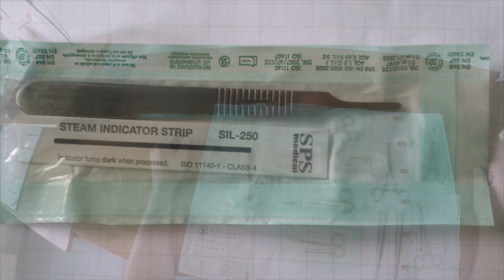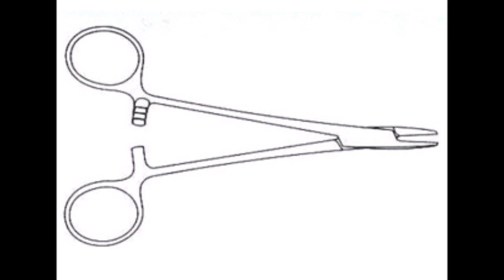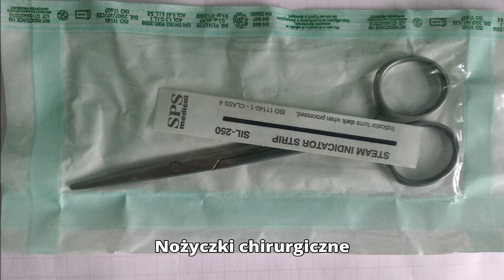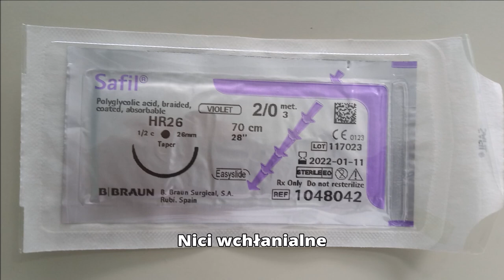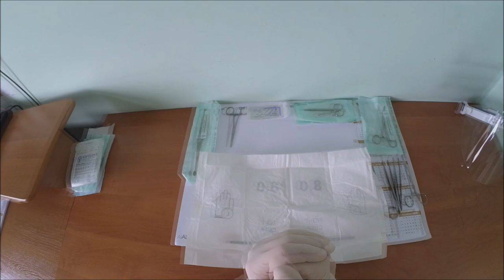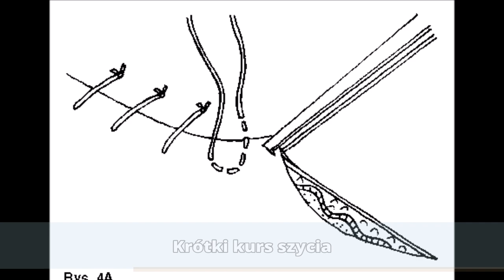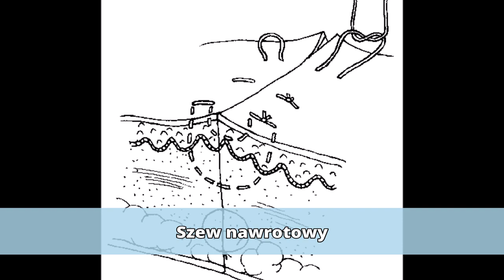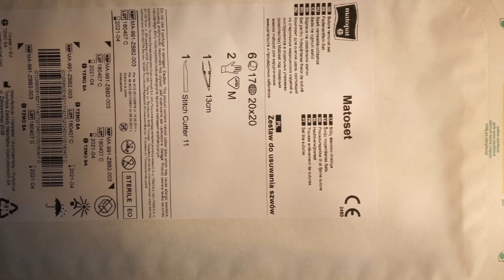Okiem Chirurga Mała chirurgia podstawy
Poradnik survivalowy.
Co ze sobą zabrać? Co może się przydać? Co może nas spotkać w zamknięciu? Rady wynikające z doświadczeń medycznych.
W tym odcinku zajmuję się podstawowymi narzędziami chirurgicznymi oraz techniką szycia ran skóry. Film jest dłuższy niż zwykle, ponieważ chciałem stworzyć wyczerpującą dokumentację filmową.